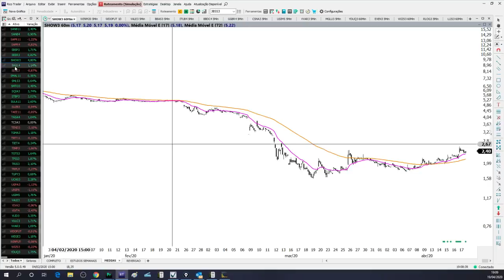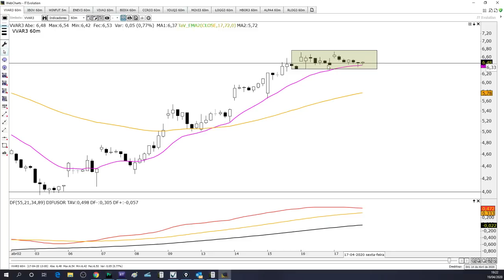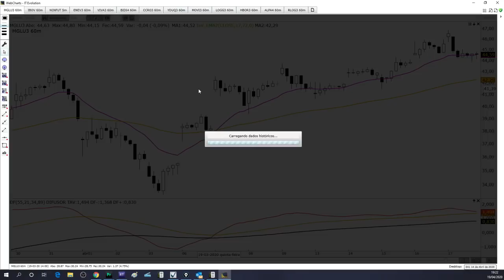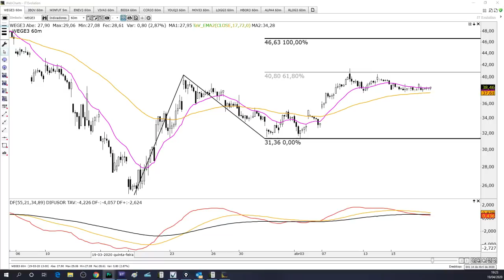🔴 Estudo de Domingo - 19 de Aril de 2020